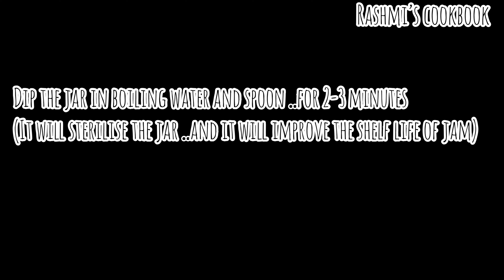Mixed fruit jam | homemade mixed fruit jam recipe | Easy and healthy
Today’s recipe is everyone’s favourite yet super easy and healthy which is mixed fruit jam recipe...purely made from the goodness of fruits ... so let’s give it a try... and let me know ur feedback in the comment section...,

Ingredients:
Mixed fruits(of ur choice):
Pineapple-5-6 slices
Pomegranate-1/4 cup
Orange- 1/4 cup
Strawberry- 5-6 pieces
Apple-2 ( 1-chopped , 1- grated)
Grapes- 1/2 cup (both green and black mix)
Chickoo- 1 small

Sugar-3/4 cup
U can add less if fruits are only sweet...or u like less sweet...

Hi... i m a homebaker by profession .. and i would love to share my simple recipies❤️